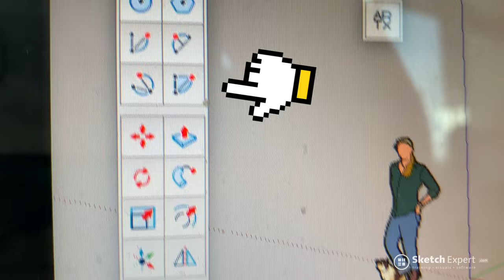SketchExpert.com | Update naar SketchUp 2023.1 Nieuwe iconen!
Kijk eens naar SketchUp 2023.1… De nieuwe iconen zijn er! Hoe mooi is dat. Alles ziet er strak uit en de functionaliteiten zijn verbeterd.

Al onze trainingen zijn aangepast naar deze nieuwe versie met nieuwe look en feel. Ga SketchUp tekeningen maken en leer hoe je dat moet doen bij SketchExpert.com

1️⃣   SketchUp Cursussen van SketchUpExpert
Bekijk onze SketchUp basiscursus:

2️⃣  3D software licenties kopen met scherp tarief:
SketchUp Pro & SketchUp Studio